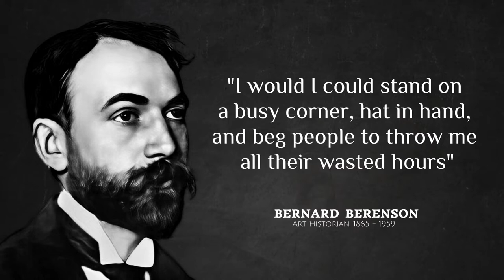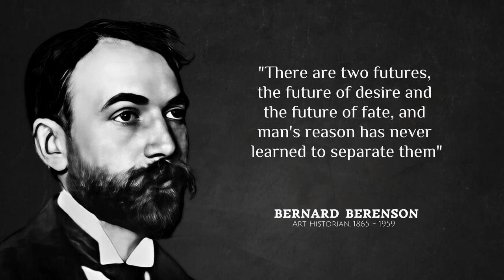Bernard Berenson - Inspirational Quotes That You Know about History and Life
Bernard Berenson is an American art historian who specializes in Renaissance art. He studied at the most prestigious universities, including Harvard, where he met legendary artists. These artists are believed to have inspired him to publish various studies on art. He also became a dealer under a famous British collector. These experiences prompted him to publish his first book entitled The Venetian Painters of the Renaissance and the Catalog of Their Works. He demonstrated his knowledge combined with a systematic approach that was appreciated by the crowd. This also brought him his first fame and motivated him to continue publishing various books. were the painters of The book was a huge success and his reputation grew worldwide. By this time he was a well-known name in the field of art, and his reviews greatly influenced the paintings sold. Browse Bernard Berenson's words and thoughts on life, art, artists, the Renaissance and more